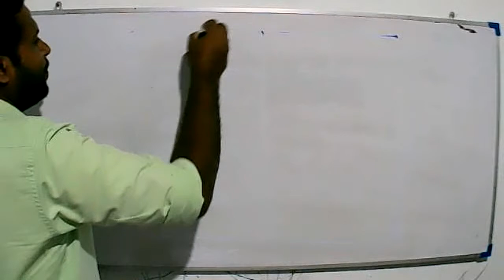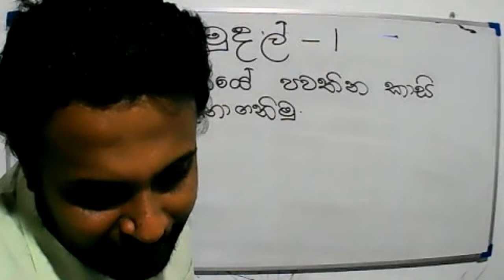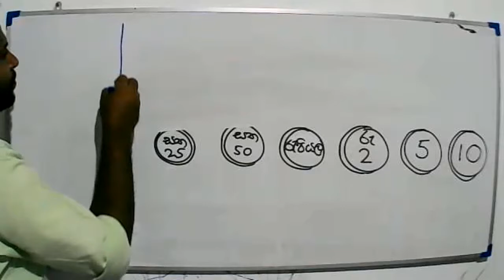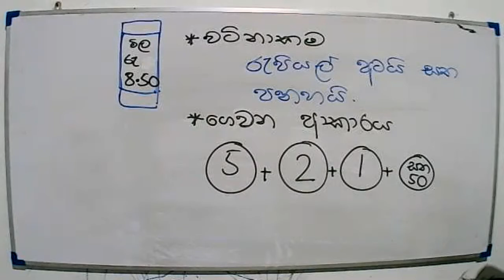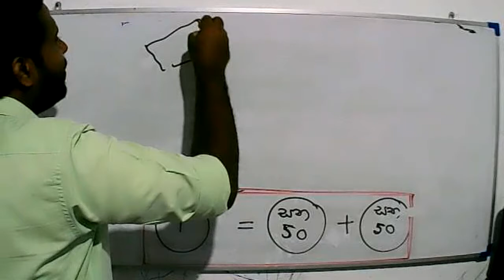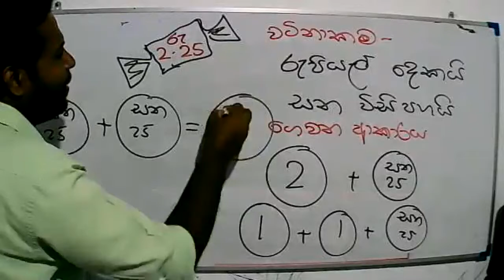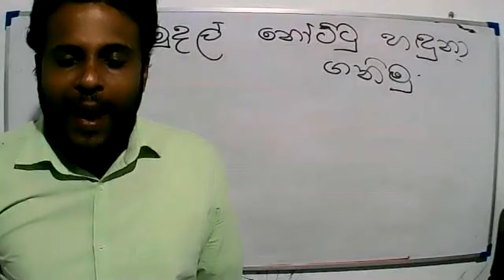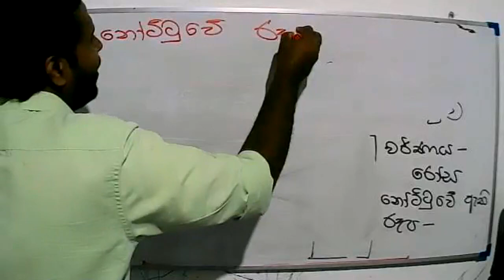2021 -06- 28- 4 ශ්‍රේණිය - ගණිතය